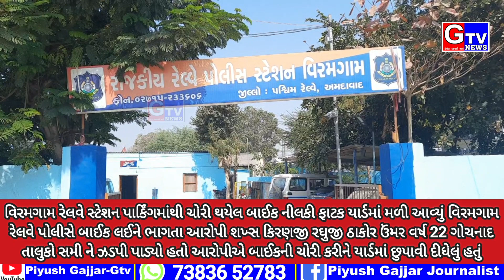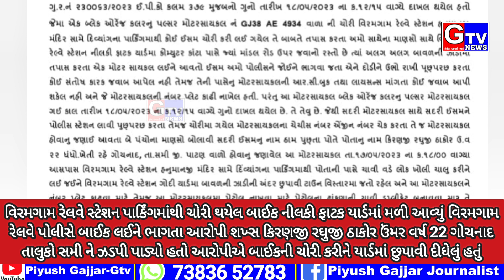વિરમગામ-રેલવે પોલીસે બાઇક ચોરીનો ભેદ ઉકેલી મુદ્દામાલ સાથે શખ્સ ને ઝડપી પાડ્યો